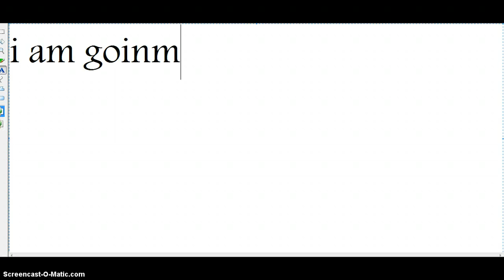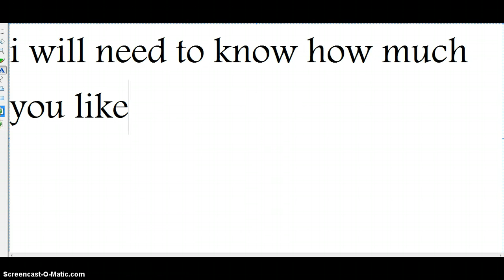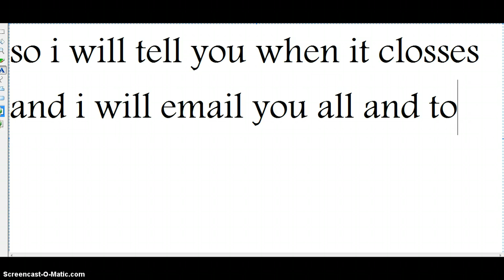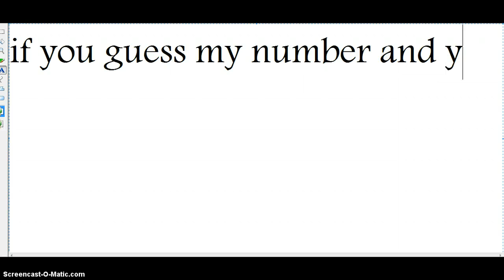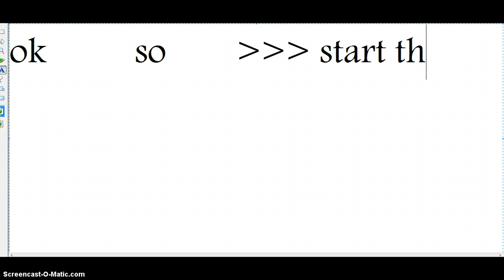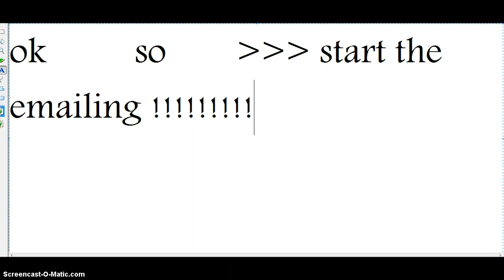anaimal jam lion code giveaway